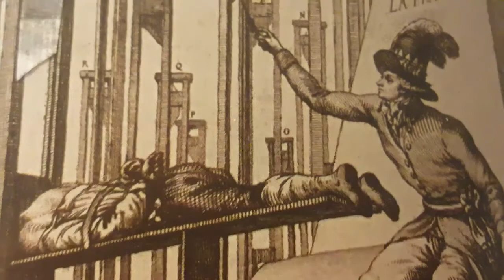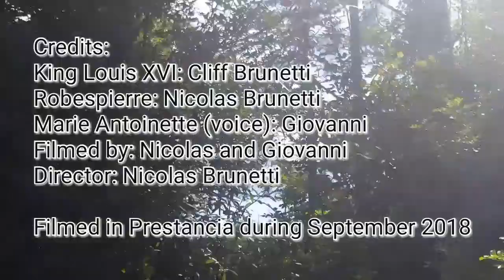A Parody on the French Revolution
This parody on the French Revolution is pretty funny. Watch it all, and no matter what you do